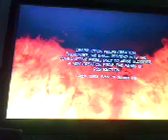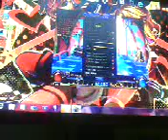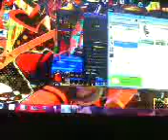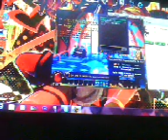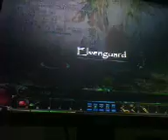Lets screw around on DFO part 1/with nayato part 1 I am theif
i have stole your money check your wallet,purse,or piggybank MUHAHAHAHAHA :)

im making no money off this FYI(for your information)